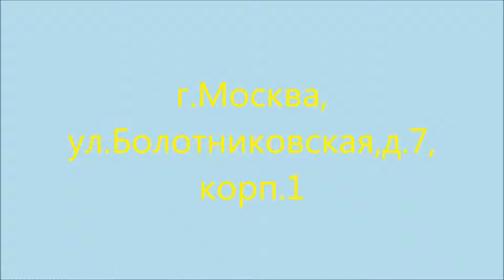Купить квартиру г. Москва, ул. Болотниковская д.7 корп.1.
Продаётся 4-х комнатная квартира в современном монолитно-кирпичном доме. Первичные документы. Квартира в отличном состоянии. Паркетный пол. Два санузла. В душевой пол с подогревом. Дом в глубине двора. Вид на три стороны. Все окна во двор. Территория огорожена. В стоимость входит машиноместо. Развитая инфраструктура: рядом магазины, школы, детские сады, Москворецкий рынок, торговые комплексы, фитнес клубы с бассейном. Три станции метро в пешей доступности. Варшавская — 9 мин., Каховская — 12 мин., Нахимовский просп. - 15 мин.